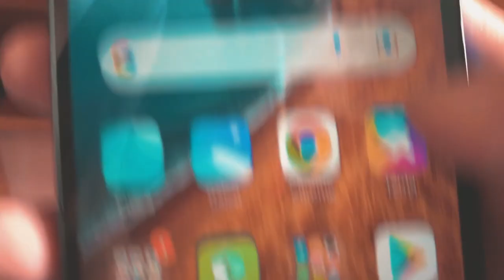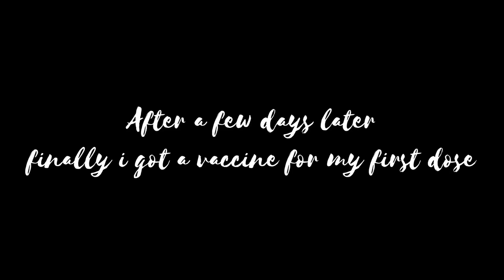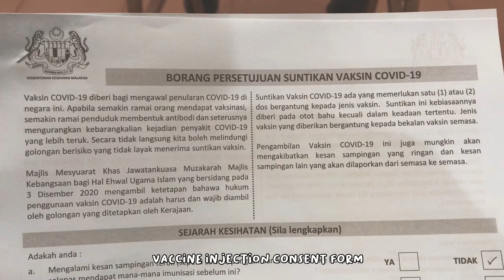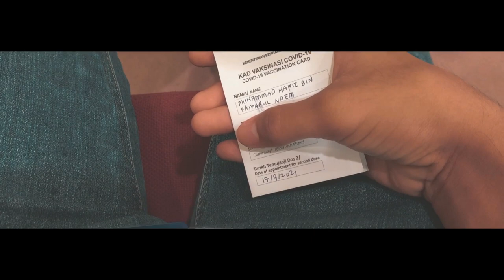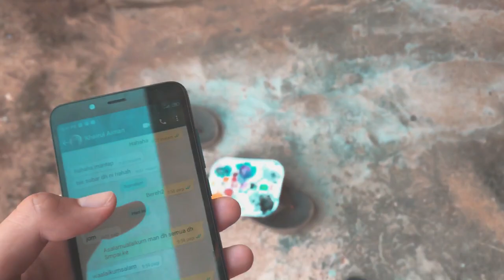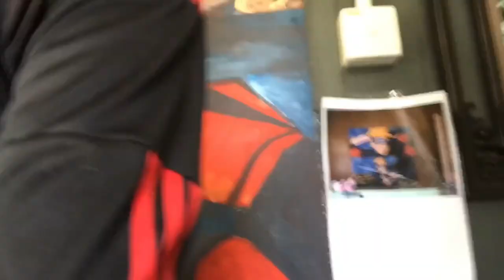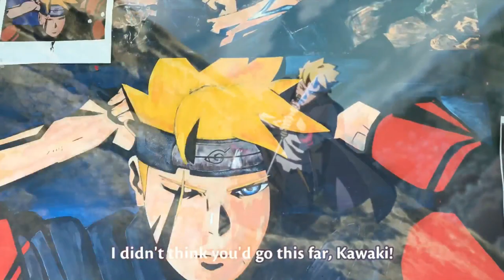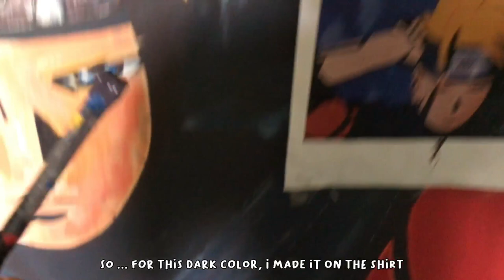A Day in my life: Vlog Mural Art Boruto - Naruto Next Generations 2021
This is my second vlog video. In this video I would like to share a little bit of my story journey that I experienced. In this video, I would also like to share my activities before quarantine and after quarantine a long the semester break.  Beside that, I also made a mural at my  friend's house, and also made a various types art in semester break. You guys also can watch my previous video making artwork

Timestamps Chapters:

0:00 Introduction
0:08 Self Quarantine
3:22 Vaccination Day
8:32 Mural Day 01
10:50 Mural Day 02
12:35 Mural Day 03
13:26 Mural Day 04
14:51 Mural Day 05
17:13 Mural Day 06
19:35 Mural Day 07
23:48 Mural Day 08
25:06 Mural Day 09
29:20 Mural Complete
29:26 End Screen

✰ FAQ ✰
How old am I? Unofficially 23 years old
When’s my birthday? 19 July 1999
What’s my location? Pahang, Malaysia
What did I use to film this? iPhone 7
What did I use to edit this? Capcut app , Wondershare Filmora 9 & Adobe Premiere Pro

✰ MUSIC INSTRUMENTAL  ✰

Song : Emotional Sad Music - Sad Guitar. Ru Frequence - Eutanasia.

🎵Library Youtube Music